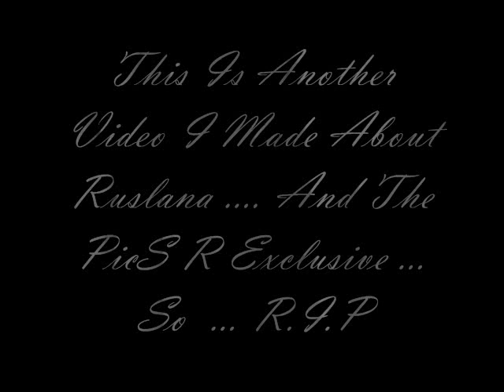New Exclusive Photos Of Ruslana Korshunova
I Got Some New Exclusive Photos Of Ruslana Korshunova ... Well At Least I've Never Seen Them B4 So , I Guess They Were Kinda New !